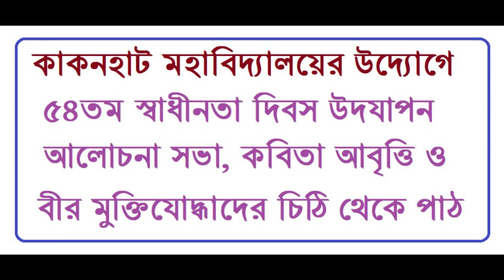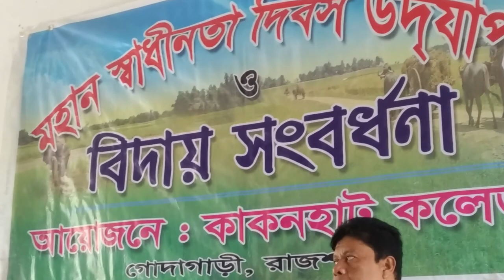স্বাধীনতা দিবস ২০২৪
কাকনহাট মহাবিদ্যালয়